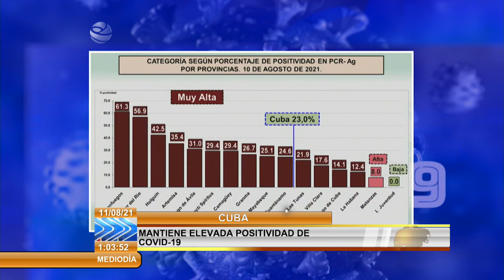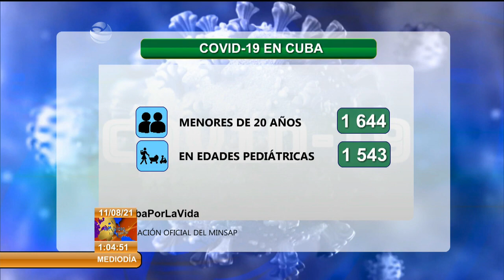Cuba reportó 8 605 casos de Covid-19 y 76 fallecidos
Cuba reportó este miércoles 8 605 nuevas personas diagnosticadas con la COVID19. El director nacional de Epidemiología del MINSAP, doctor Francisco Durán, informó en esta jornada el fallecimiento de 76 pacientes por complicaciones asociadas a la enfermedad, de ellos dos muertes maternas, y reiteró la importancia de cuidar los grupos más vulnerables.Más información